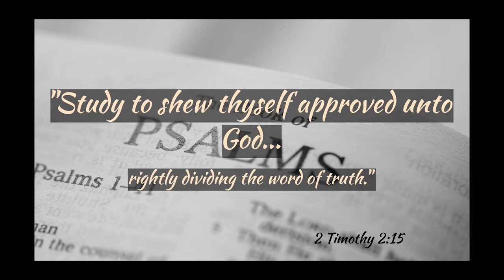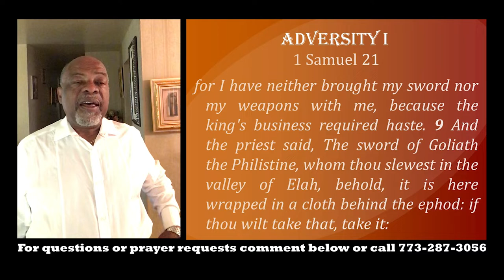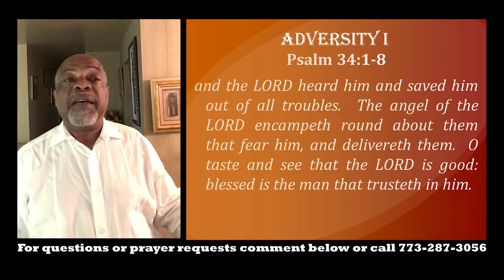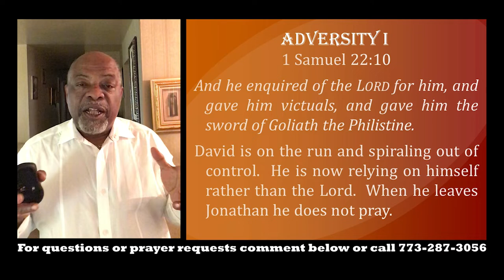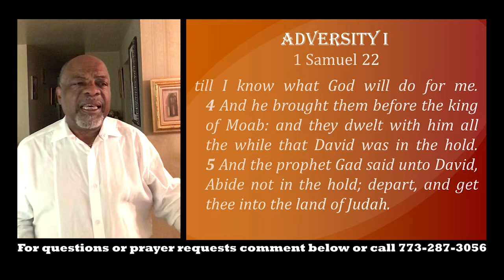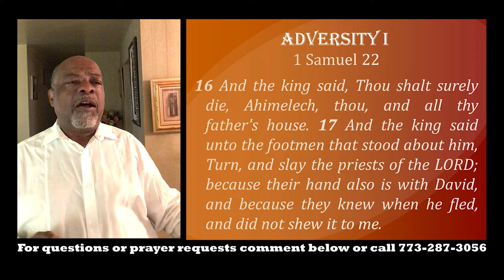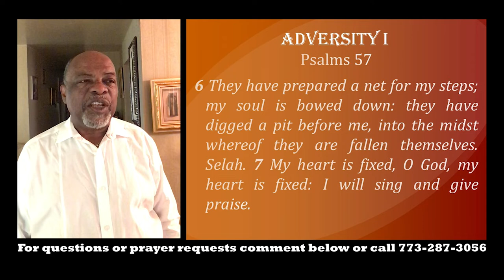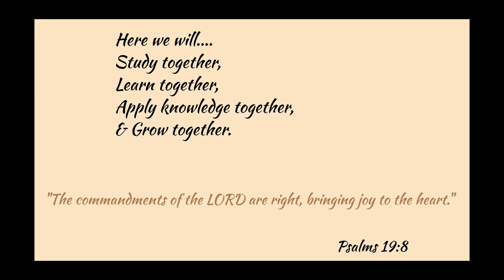The Life of David Lesson 6 - Adversity I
Maypole Ave Church of Christ Online Bible Study 6-29-22
Senior Minister: Gerald Walker